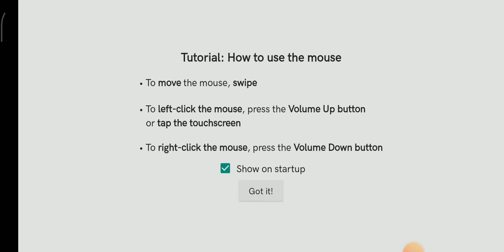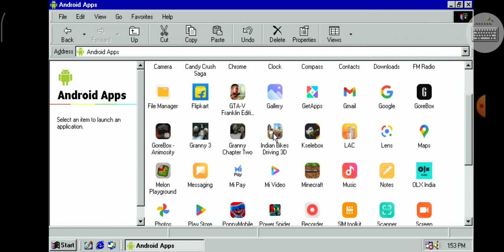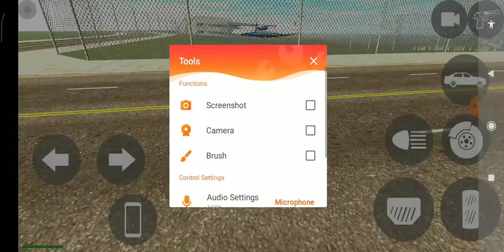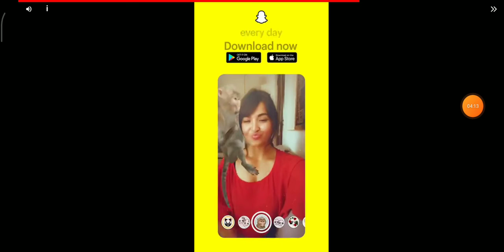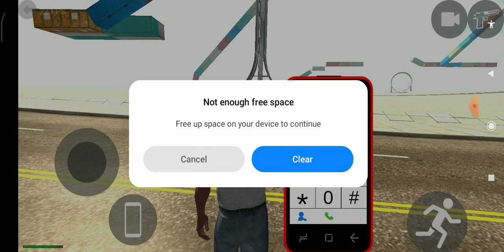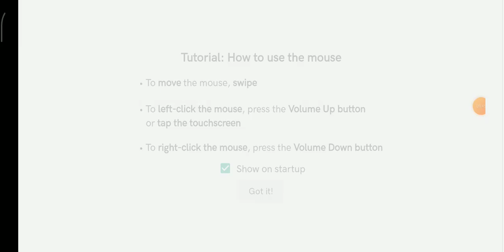Playing GTA 5 type game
Name of game (Indian Bikes Drive)